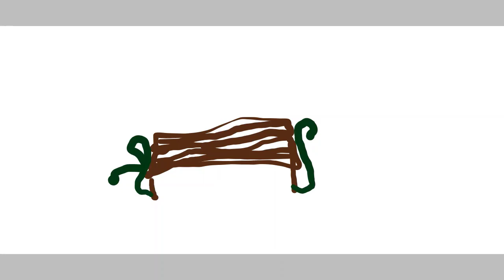the sounds at the bench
I used garage band from scratch to find sounds and chords and a composition that I thought most suited the responses I got the from people who I spoke to about their experiences of benches, also my own. I tested it out by listening to the piece on a bench. I then recorded the sounds of the wind, people talking and walking, and the loud birds from under the bench I was sitting in and overlaid my composition (I am an ametur at garage band or any music making, so this was a first!- but I thought the power of music can evoke many emotions and thoughts and visuals which is powerful on a bench.) Once I had done this, aware that my piece is not as peaceful as I'd set out, but then realised this was important to the reality of being in public places nd our thoughts sometimes, I began to draw people's favourite benches into one piece. I did this on paint 3D to the rhythm of the sound piece. Paint 3D has a setting where it remembers your drawing history and exports it into a video. This is how I got the animation effect. I wanted to re-visit my previous interest in sound and weave it into this project, as when you are on a bench, there is lots of noise around you. I had just listened (and watched the subtitle documentary of it) to 'Inventions in Sound', where Deaf Poet Raymond Antrobus spoke to numerous people about subtitles, and how can you visualise sound. He spoke to artist Christine Sun Kim a lot, as well as fellow poet Meg Day. I want to continue looking into visualising sound or for those who can't see making audio descriptions of a place around the bench in a more careful and interesting way. Our experiences shouldn't be any less if we can't access it in the same way as others, we should all have our very own special place in the experience and not be excluded. What the podcast ended on was the idea that we can COMBINE SENSES and develop a language for them which can become something new. So I hope the sound can tell a story to those who can't see when they are on a bench, or those who aren't sitting on one, and I hope the visuals can give an impression of the rhythm and sounds. I know I still have a lot yet to learn to get better at this, and also I know I don't have either of these experiences myself. So I must continue to research and ask all people to get a true insight in how I may best help an experience for someone...anyone. I aim to also use my poetry and words like Raymond and Meg and Christine to add detail in a subjective way to closed captions, one example of Sun Kim's that stuck with me is: 'The sound of the sun entering the bedroom'.